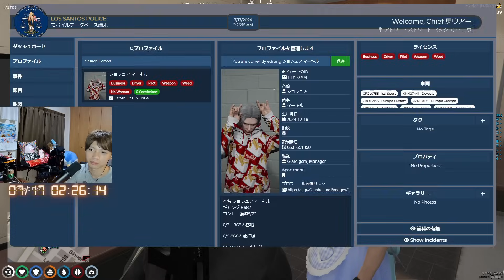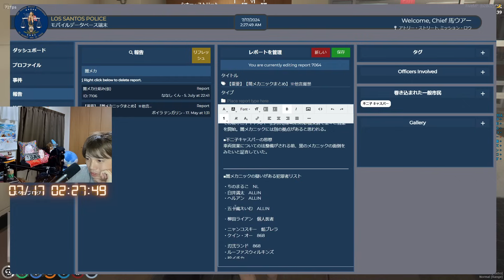【ストグラ/GTARP】闇メカや新薬など追っているシマについて今後どうするか会議を行うSGPD【馬人/ジャック馬ウアー/ストグラ警察】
【チャプター】
00:00 全体会議
00:47 給料の件について
01:28 経費申請をしよう！
02:05 対策本部の件
03:49 会議も積極的に
06:20 ボーナススタンプ忘れずに
09:48 高橋滅論と話してきたババア
14:27 ババアの恐ろしい案

【 ストグラ とは】
こちらは、GTAVの世界の一般市民の一人としてロールプレイ（役割を演じて遊ぶ）を行いながら遊ぶサーバーです。
一般的なGTAオンラインのマルチプレイとは異なり、全てのイベントやアクシデントがプレイヤー同士でのロールプレイに準拠されています。

【 このサーバーで出来ること】
・様々なジャンルの配信者が最大200人同時プレイし人間ドラマの構築する。
・ゲーム内ではお互いは””ゲームの世界の住民””として会話を行う。
・GTAの世界で一般職業（バス運転手・タクシードライバー・ショップ定員）になったり、公務員（警官・刑事・救急隊）になり仕事をすることが可能

Q.誰ですか？
A.馬人です。うまんちゅと読みます。

Q.何をされてる方ですか？
A.eスポーツキャスターです。いろいろな大会やイベントに出ています。※以下参考URL

A.1996年生まれの27歳です。

【視聴ルール】
コメント欄は楽しく節度をもって沢山書き込んでください。コメントして頂けるととても嬉しいです。
主や視聴者への嫌がらせや誹謗中傷(嫌がらせの価値基準は主判断です。)、そのほか公序良俗に反するコメントは削除させていただく場合がございます。

気になることはtwitterまで!!